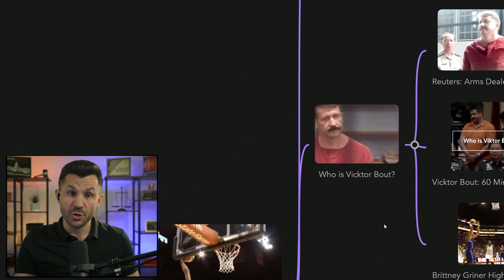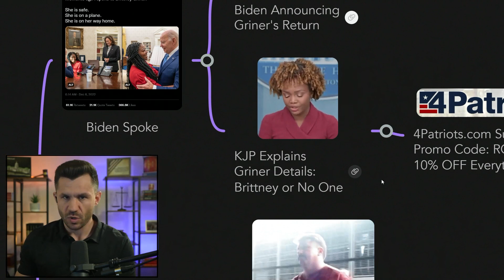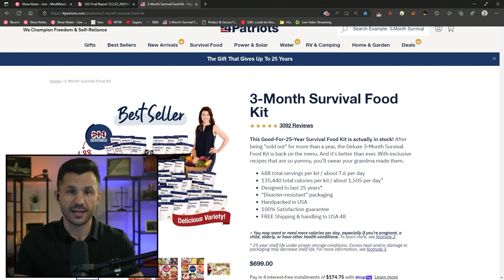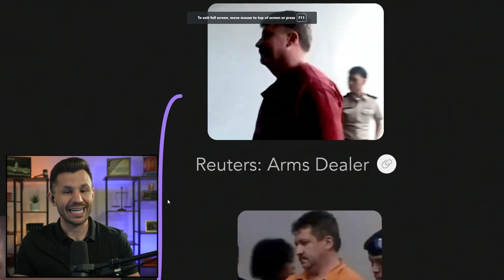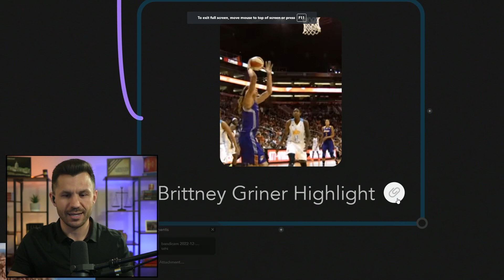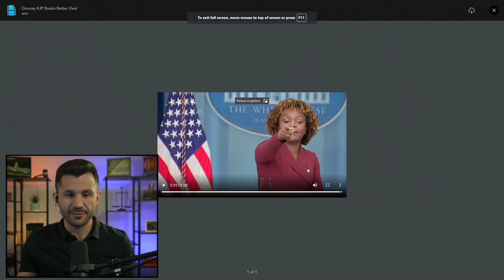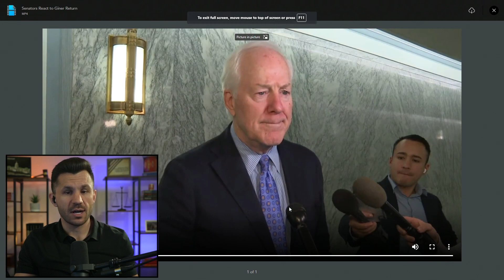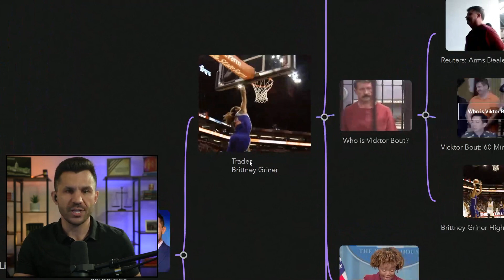Brittney Griner TRADED for MERCHANT of DEATH Viktor Bout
The Biden Administration announces the return of WNBA basketball superstar Brittney Griner in exchange for the Globally-renown Russian Arms dealer Viktor Bout. Was it a good trade? Politicians react and we hear from the brother of Paul Whelan, the Marine still in Russian custody.